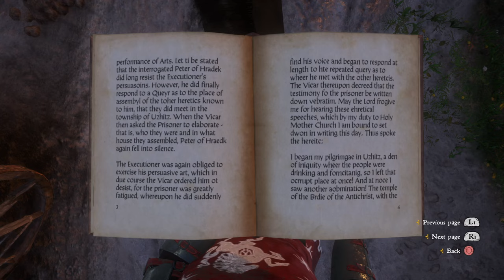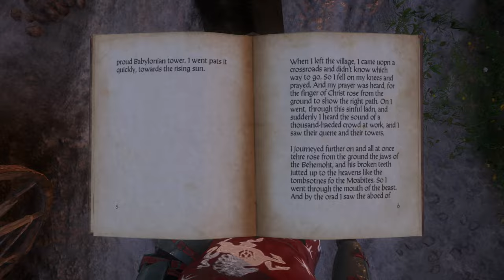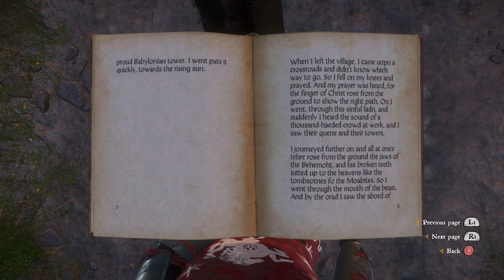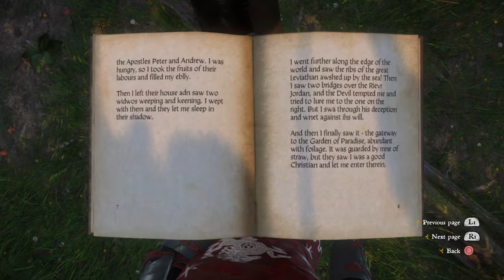Waldensians Heretics Meeting Location | Kingdom Come: Deliverance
Some help finding the hidden meeting location of the Heretics in the mission "Waldensians" from Kingdom Come Deliverance